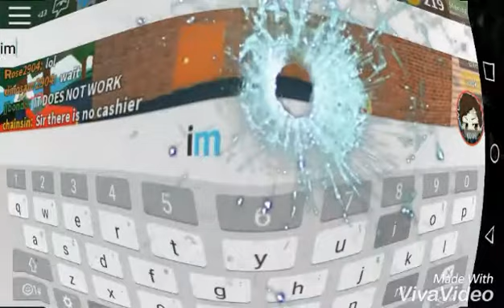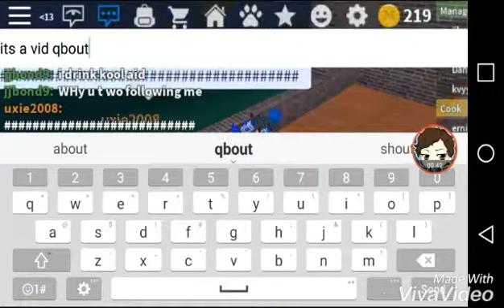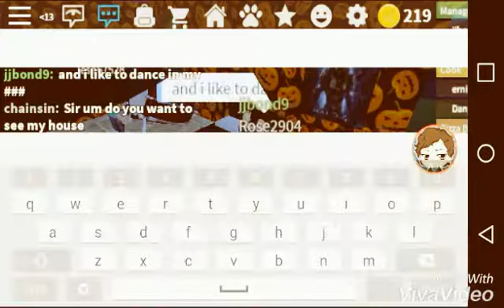Playing roblox.. Again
My friend is jjbond9..